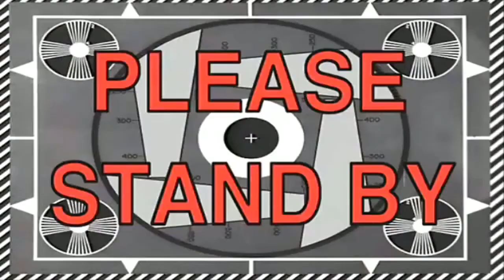Crashboat beach (vlog)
Heyy guyssss, this is my first video on Youtube!!! I legit have recorded like 1000 "first youtube videos" and never actually post them. So This is my first video :)

I'll probably be making more videos soon so be ready! hhaahaha